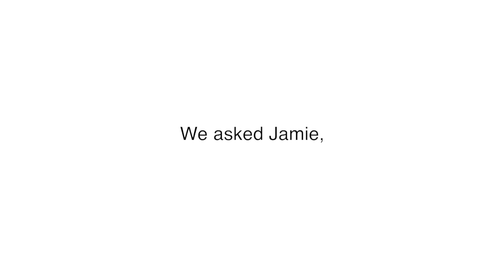Live Modeling: Hand Placement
Model/Blogger Jamie Kidd behind the scenes at our spring photo shoot in Joshua Tree! In this video, Jamie gives us a little background on her modeling career and shows us some tricks including what to do with your hands while modeling.

ADD US ON SNAPCHAT: nectarclothing